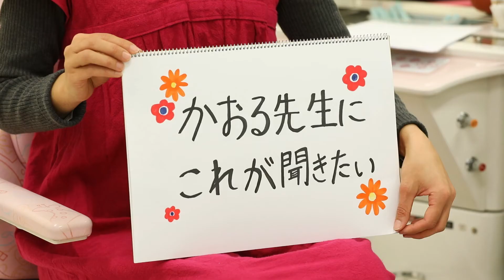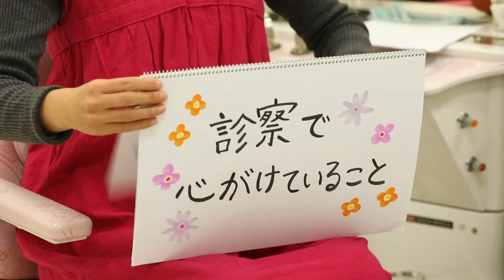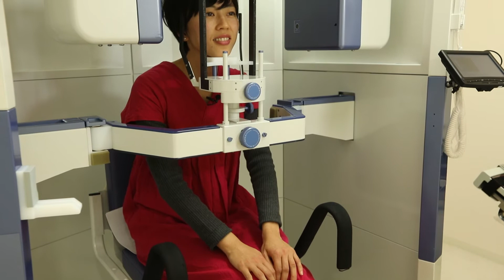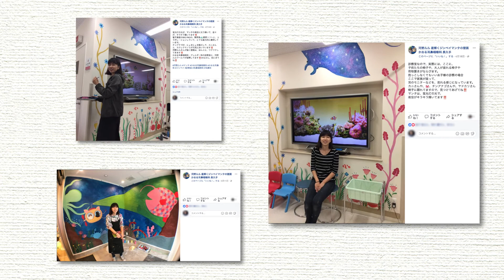かおる耳鼻咽喉科・アレルギー科 kaoru compass PROJECT long version 河野ルルさんに紹介していただきました‼️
かおる耳鼻咽喉科・アレルギー科の５周年事業 kaoru compass PROJECT です。こちらはロングバージョンで、エントランススペースの壁画紹介や、診察で心がけていることなどを、壁画アーティストの河野ルルさんに、フリップ紹介などなど、楽しく紹介していただきました‼️